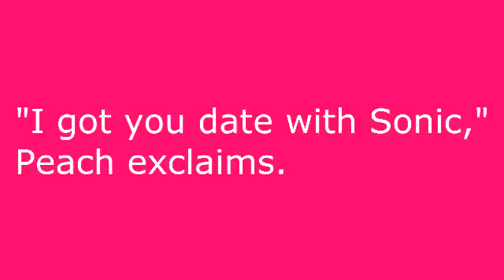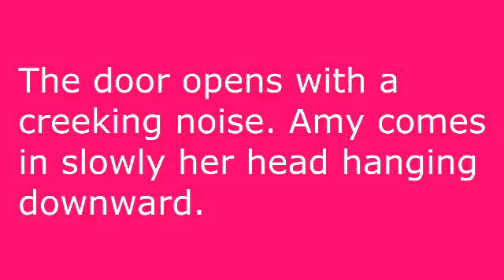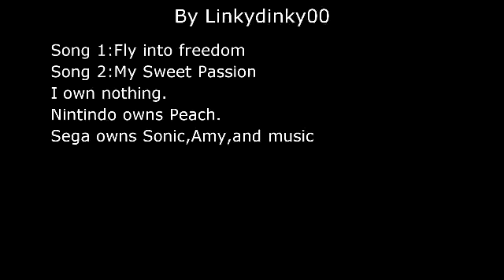SSBB High School: Peach,the Match Maker ~Part 43~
Sorry it took a long time to come out. Sorry its short. I have been really really really busy. Please enjoy.